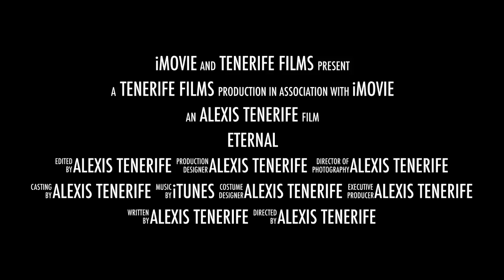Eternal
This video is about Eternal